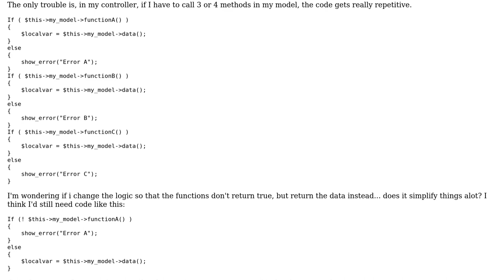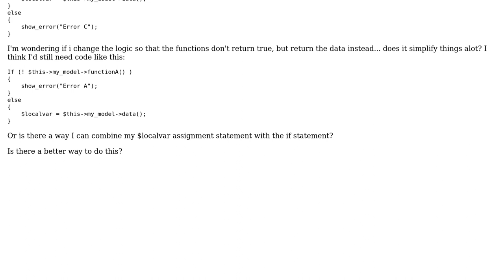Software Engineering: php return values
With thanks & praise to God, and with thanks to the many people who have made this project possible! | Content (except music & images) licensed under CC BY-SA | Music | Images & others | With thanks to user Matt S user Martijn Pieters user dot and the Stack Exchange Network Trademarks are property of their respective owners. You are responsible for your own actions.